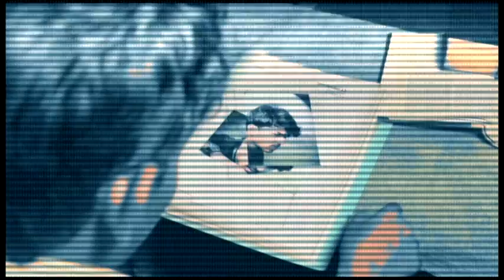kidnap teaser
this is short film starring with pratheek prem karan , ezra joseph , dillep , avinash ,